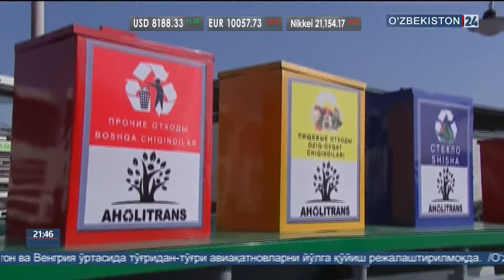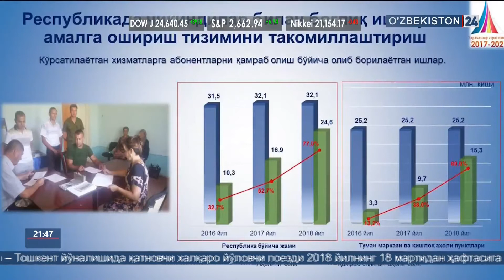Табиатни муҳофоза қилиш қилиш кўмитаси ҳамкорлигида лавҳа